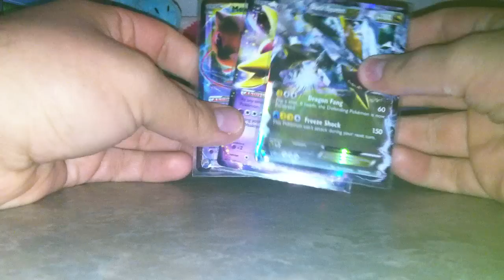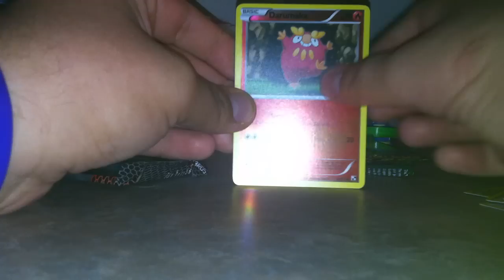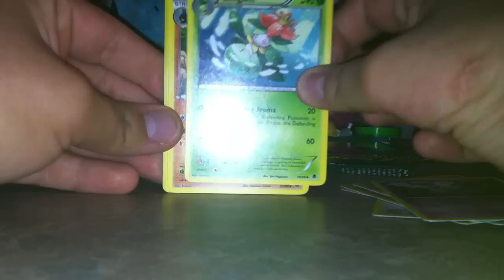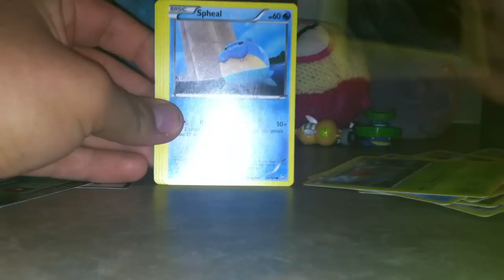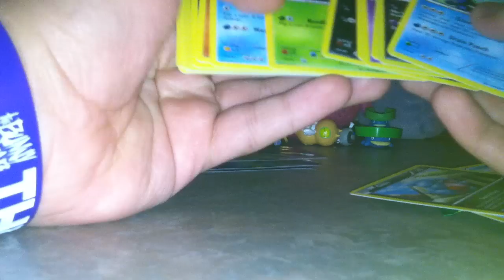Opening a darkrai ex tin, pretty nice pulls. :D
yeah got me some cards i liked :D
i cant live stream today because i will be out play tcg with some friends sorry.
to win the code guess what my favorite pokemon at the moment is besides dusparce, yanam and lotad.